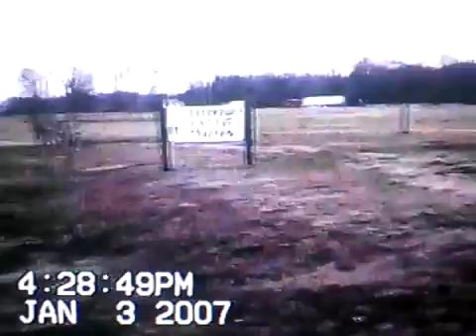2007 01 03 A tour around Fellowship Baptist Church 4 28 PM CST